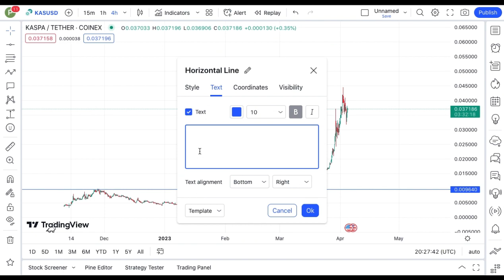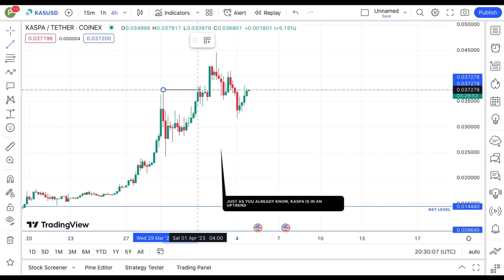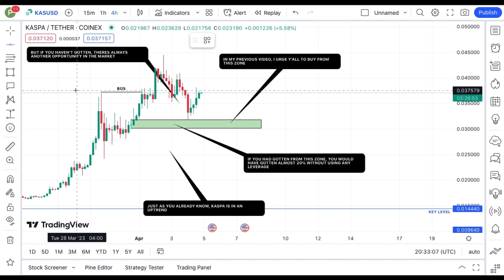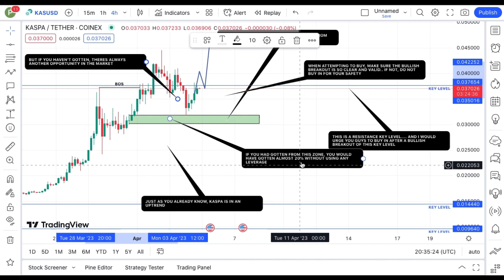REVEALING KASPA COIN TECHNICAL DAILY PRICE PREDICTION || KAS CRYPTO NEWS UPDATE LIVE!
In this video, I talk about KASPA coin, KAS coin, KASPA Crypto.